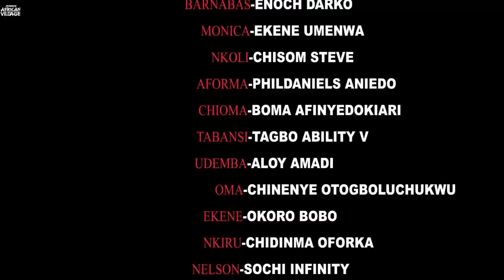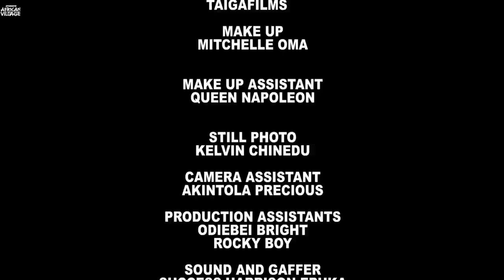St Monica: I Beg Everyone To See This Interesting Movie And Learn About Life From It-African Movies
In this Nigerian Movie Starring: Ekene Umenwa, Enoch Darko, Chisom Steve